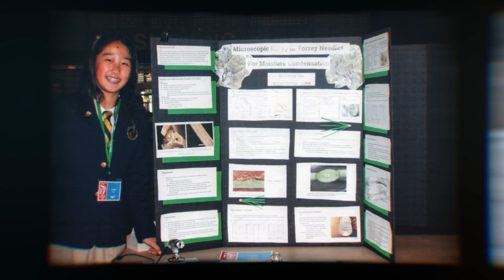Generation Impact: The Scientist - TRAILER | Garage By HP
Using a $20 microscope, Lego, and various household items, teen Emily Tianshi transformed her garage into a science lab to study water conservation amid California’s historic drought. She found a subject in her own backyard: San Diego, California’s iconic Torrey Pine. Her research uncover how the tree survives in times of water scarcity, from which she developed a patent-pending prototype to harvest atmospheric moisture. Not only is she fighting climate change locally, she’s educating and inspiring other young people as the founder of Clearwater Innovation, an environmental advocacy program that encourages student innovation. GENERATION IMPACT: THE SCIENTIST is directed by award-winning filmmaker Stephanie Wang-Breal and produced by Culture House